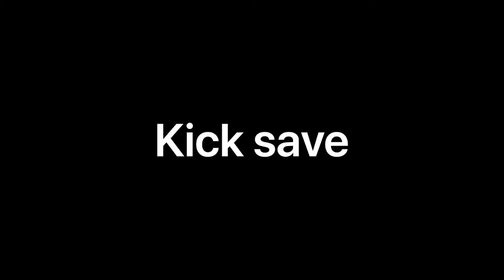Kaitlyn Luebbers 2021 Central Zone 1-25-20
Indianapolis Central Zone 1-25-20